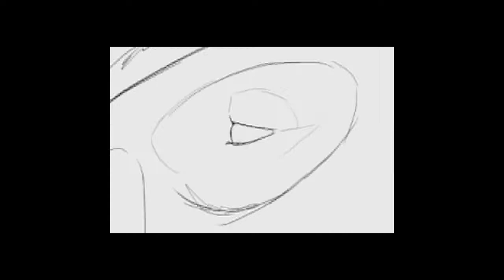Audio Project - Forgotten Rain v2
This is another version of the animatic storyboard previously posted on my account. This is for school and may be removed later. Please enjoy for the time being.

The noises for the dragons aren't perfect yet but I was cramped for time, I might post some more sound files with some art later.